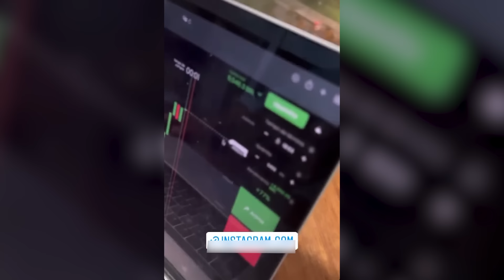PESSOAS QUE SUMIRAM